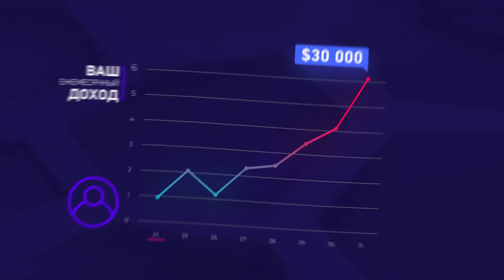$10 000 в месяц на полном автомате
Подключайтесь в команду лидеров и зарабатывайте огромные деньги!💯💪
Каждому партнёру предоставлю систему как без приглашений получить 5 оплаченных партнёров за неделю.💣💰
Всё просто - Выходите на связь с КАЖДЫМ кто зарегистрировался по Вашей ссылке в разделе Моя команда.
Помогите СВОЕМУ ПАРТНЁРУ запустить систему на 10 000$ в месяц.
Уточняете есть ли оплата РЕКОМЕНДУЕТЕ заходить минимум на 100$ (3 месяца пакет за 15, на остальные покупать токены) и даёте эту же систему.
 Прибыль сервиса за последние сутки составила: 623.88 USD.
Всего монет в обороте: 9892.31 BPC.
Расчётное значение прибыли на каждый токен: 0.06 USD, что составляет 0.44% прироста инвестиции.15% в месяц - 180% годовых !!!
И это без ограничения работы тела вклада ...+возможность
продать монеты !
Сравните банк 8% годовых .
Поздравляю всех с хорошим стартом. ЗА 6 дней начислений монета принесла 7,5% прибыли своим держателям.
📌Платформа , полезная для всех. От начинающих,до Топ - лидеров !Продвижение ВАШЕГО бизнеса через популярные соц.сети с минимальным бюджетом и с одновременным заработком на партнёрской программе !